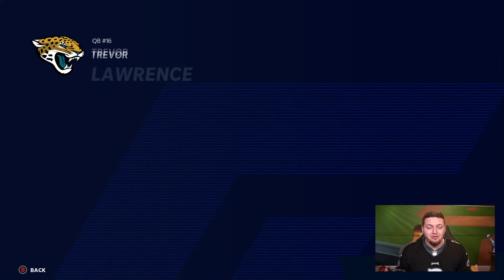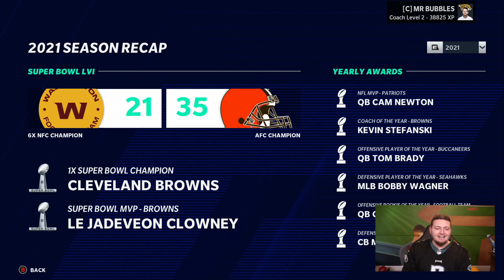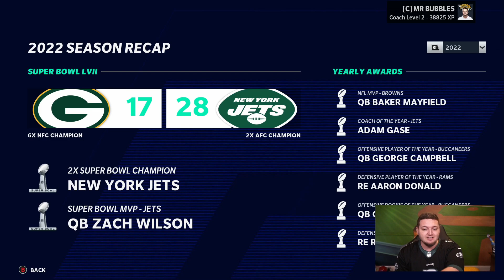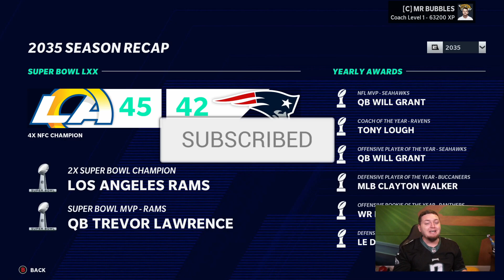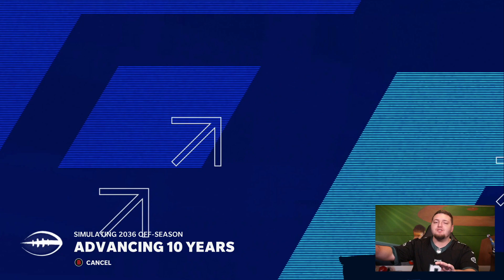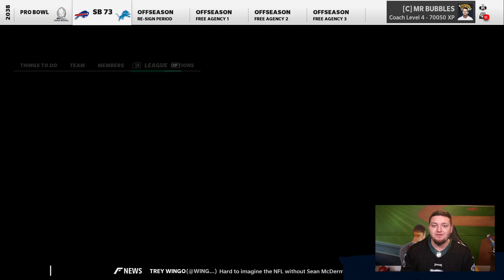Madden decides Trevor Lawrence's Entire NFL Career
Trevor Lawrence's NFL Career simulated by Madden Franchise Mode

Madden predicts Trevor Lawrence 's, the #1 Overall NFL Draft Pick, rookie season for the Jacksonville Jaguars and the rest of his career. What will his overall rating be in Madden 22?